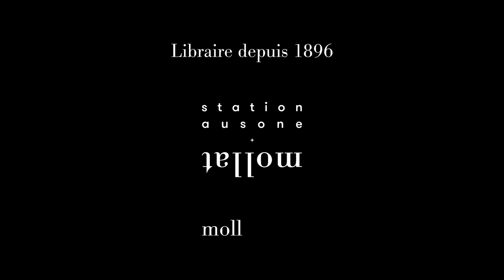Shannon Chakraborty - La trilogie Daevabad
Shannon Chakraborty vous présente sa trilogie "Daevabad" aux éditions De Saxus.